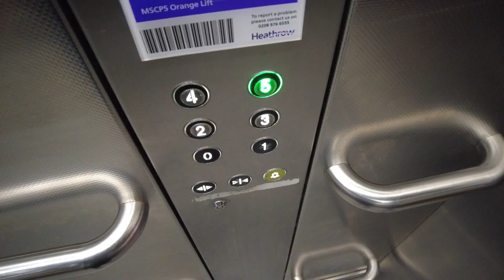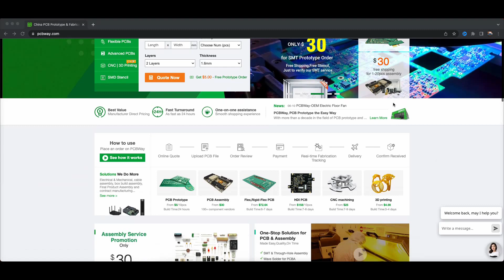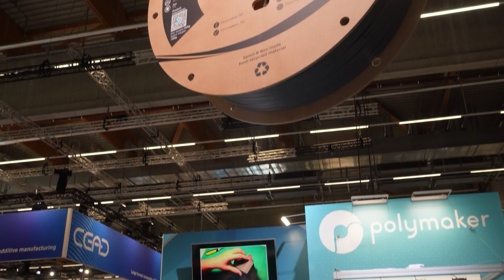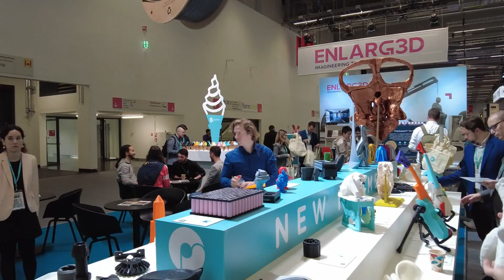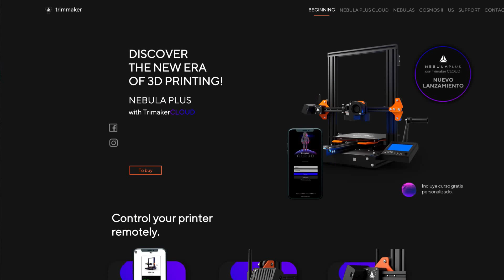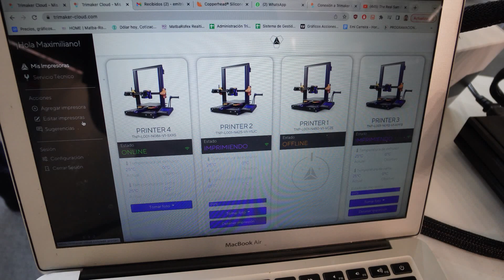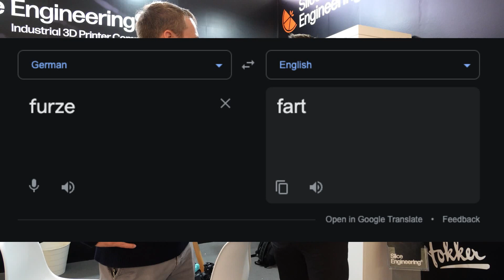Formnext 2022 we speak to Polymaker, Trimaker and battle with Slice Engineering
I flew out to Formnext 2022 in Frankfurt Germany to catch up and explore the latest advancements in the 3D Printing World. In this video I speak with Polymaker, one of the leading FDM printer suppliers of filament and take a look at their amazing booth. Trimaker makes a big impression with their software and hardware print farm work, and we race and talk discounts with Dan from Slice Engineering and go head to head in a 3D Printing race!

the best of the best when it comes to PCB manufacturing and supply.

Formnext 2022 and its exhibitors showcase solutions from the entire process chain of Additive Manufacturing and industrial 3D Printing. From software, technology and materials for all processes, AM production to post-processing and automation in the manufacturing process

00:00 Introduction
01:36 Luke from Polymaker!
09:55 Trimaker Print Farm Solution
13:22 Dan From Slice Engineering